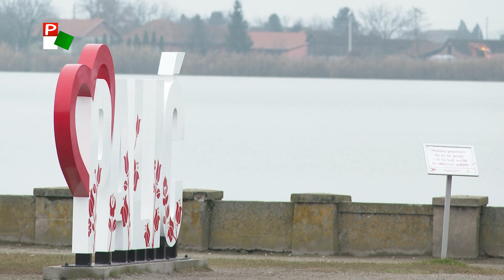Szubjektív – Pásztor István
Mit hozott az elmúlt év nekünk, vajdasági magyaroknak? Járvány, intézkedések, határzár, kijárási tilalom. Mit tehetett és mit tesz a politikum ebben a helyzetben? Választások, gazdaságfejlesztés, beruházások, mert az életnek mennie kellett tovább. 2020-as évértékelő és a következő év tervei Pásztor Istvánnal, a Vajdasági Magyar Szövetség elnökével.